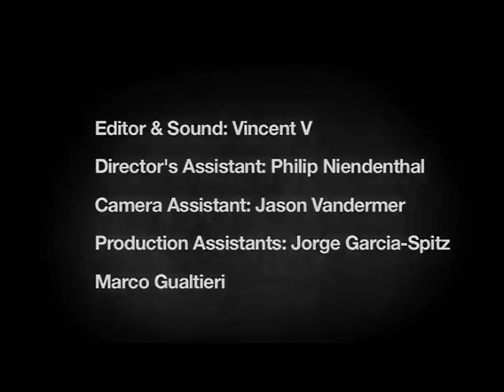Marion Cotillard Interview | Screen Test | The New York Times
NEW! A NYTimes.com/TMagazine interview with Marion Cotillard of La Vie en Rose as part of an exclusive Web series, "Screentest." Look for Part I of "Screentest" with Joseph Gordon-Levitt of Mysterious Skin and Part II with Natalie Portman. NYTimes.com/TMagazine launches on 11.29.07.